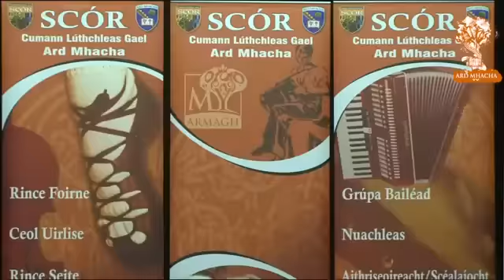County Scor Final 2013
Held on in Killeavy